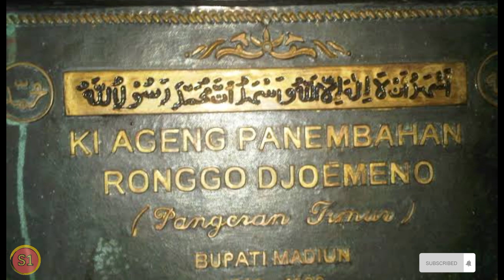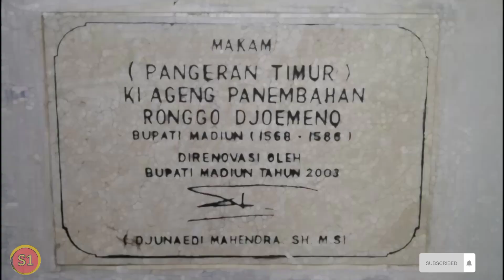Sejarah Asal Mula Nama Madiun Jawa timur